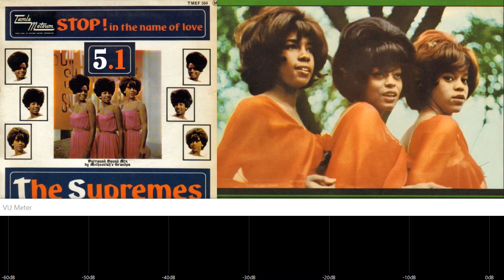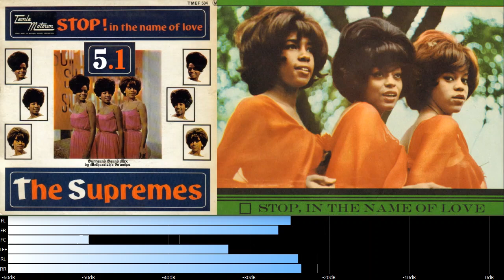The Supremes - Stop! In The Name of Love (5.1 surround sound mix)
This 5.1 mix was sourced from 3 (24Bit) multi-tracks.  Once you get into the mid-1960s, most songs seemed to be preserved on just a few multi-tracks, so things like a separate track for background vocals gets more and more rare the further back in time you go.

"Stop! In the Name of Love" is a 1965 song recorded by the Supremes for the Motown label.

Written and produced by Motown's main production team Holland–Dozier–Holland, "Stop! In the Name of Love" held the number 1 position on the Billboard pop singles chart in the United States from March 27, 1965, through April 3, 1965, and reached the number 2 position on the soul chart.
Billboard named the song number 38 on their list of 100 Greatest Girl Group Songs of All Time. The BBC ranked "Stop! In the Name of Love" at number 56 on The Top 100 Digital Motown Chart, which ranks Motown releases by their all time UK downloads and streams.

The song was written by Eddie Holland, Lamont Dozier, and Brian Holland. Dozier said that he got the idea after he got cheating on by his girlfriend. In the heat of the argument, he said, "Baby, please stop in the name of love- before you break my heart."

The Supremes recorded "Stop! In the Name of Love" in January 1965 and released as a single on February 8. The song was included on the Supremes' sixth album, More Hits by The Supremes, and was nominated for the 1966 Grammy Award for Best Contemporary Rock & Roll Group Vocal Performance, losing to "Flowers on the Wall" by the Statler Brothers. The Supremes' choreography for this song involved one hand on the hip and the other outstretched in a "stop" gesture. They performed it on an episode of the ABC variety program Shindig! which aired on Wednesday, February 24, 1965.